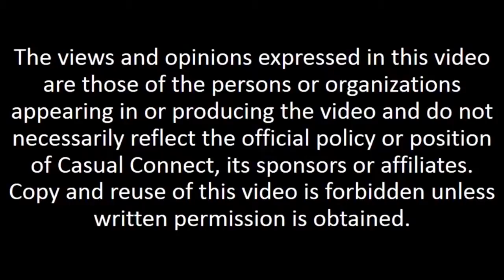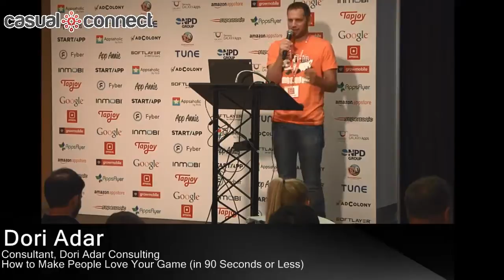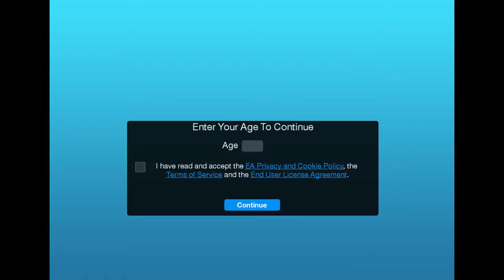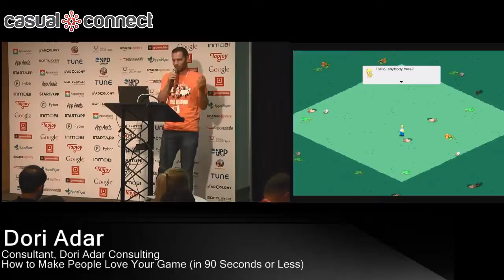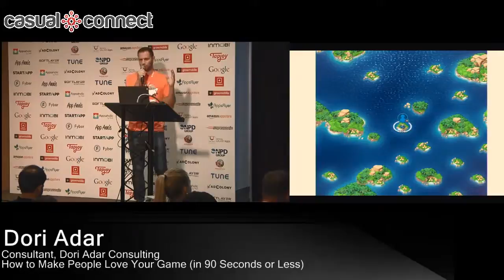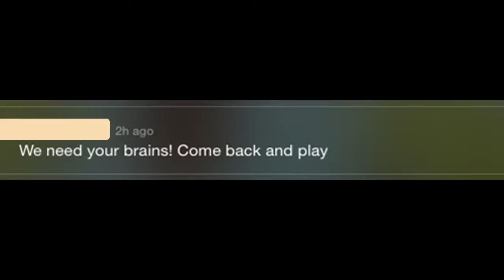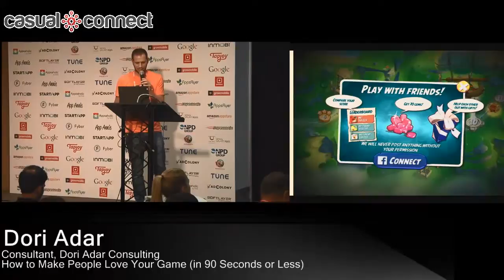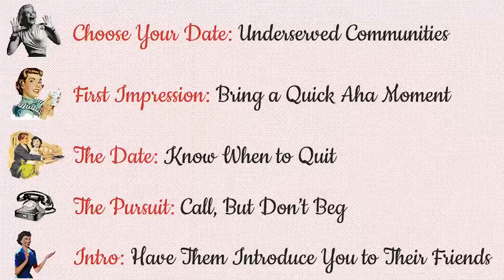How to Make People Love Your Game | Dori Adar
Whether you are going steady, friends for the weekend or just making out in the bathroom…we all have relationships with our games. But we only have so much time and patience for new friendships. So no matter how profound, beautiful or fun your game is, only 20% of games make it to past the first session. This talk will get your game ready for the most important event of its life: The first date.